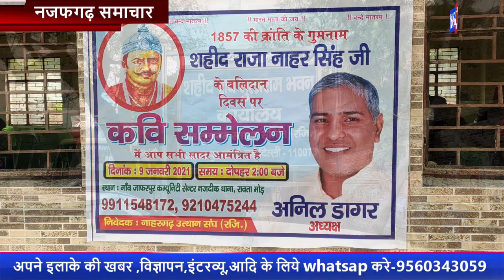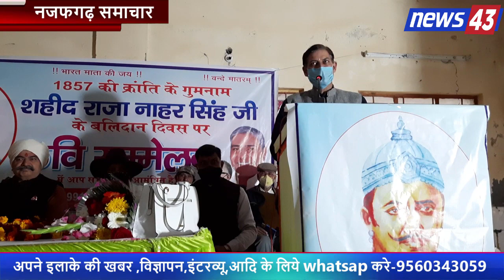नजफगढ़ में शहीद राजा नाहर सिंह जी के बलिदान दिवस पर नाहरगढ़ उत्थान संघ ने किया कवि सम्मलेन का आयोजन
नजफगढ़ में शहीद राजा नाहर सिंह जी के बलिदान दिवस पर नाहरगढ़ उत्थान संघ ने किया  कवि  सम्मलेन का आयोजन हुआ
News 43 YOU TUBE CHANNEL पर सफल व्यक्तियों के साक्षात्कार ( Interviews) भी लिए जाते है ताकि हम ये जान सके की Successful व्यक्तियों ने  सफलता के लिये किन किन  चुनोतियो का सामना किया व् उन चुनोतियो से निकल वो कैसे सफल हुए

चैनल की दृष्टि है "जनता सर्आवोपरि", NEWS43 CHANNEL प्रत्येक व्यक्ति की बात व् विचारो को निष्पक्ष रूप से  आगे रखने और सूचित करने का वादा करती है।  न्यूज 43 को एक निष्पक्ष और संतुलित दृष्टिकोण के साथ एक जिम्मेदार चैनल के रूप में परिभाषित किया गया है जो समाचार और वर्तमान मामलों के व्यावहारिक विश्लेषण के साथ त्वरित रिपोर्टिंग को जोड़ती है। ।